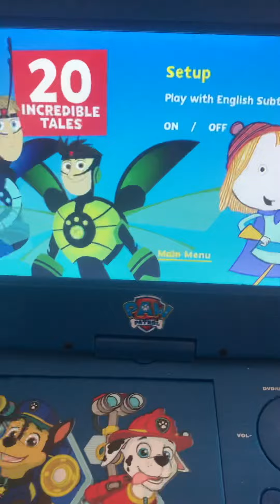Opening to pbs kids 20 incredible Tales DVD Disc 2